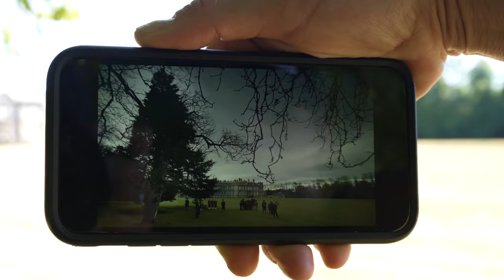Short Clip | A Scottish Journey Pt. 2 | A Breeze of Outlander | Lets drink to Friendship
Unser zweiter Shortclip fasst weitere Highlights unserer Schottland Tour zusammen. Von den Shetlands bis in die Lowlands gibt es weitere Szenen. Am Ende stoppen wir im Hopetoun House gestoppt, ein Schloss in den schottischen Lowlands, etwa 15 km westlich von Edinburgh und einer der unzähligen Outlander Location. Hier auf dem weitläufigen Gelände hat sich  Duke von Sandringham um Kopf und Kragen duelliert. Er überlebt mit Glück und trotz seiner Einladung auf die Freundschaft anzustoßen, gab es dann doch Mord und Todschlag, eben passend zur Dramaturgie des Outlanders. Da darf der Skye Boat Song natürlich auch nicht fehlen.

Our second short clip summarises more highlights of our Scotland journey. From the Shetlands to the Lowlands, there are more scenes. At the end we stop at Hopetoun House, a castle in the Scottish Lowlands, about 15 km west of Edinburgh and one of the countless Outlander locations. Here on the sprawling grounds, the Duke of Sandringham fought a duel for his honour. He was lucky to survive, and despite his invitation to toast their friendship, there was murder and death, in keeping with the dramaturgy of Outlander. Of course, the Skye Boat Song can't be missing either.

Teaser Scottish Journey by AlexOnRoad 2022